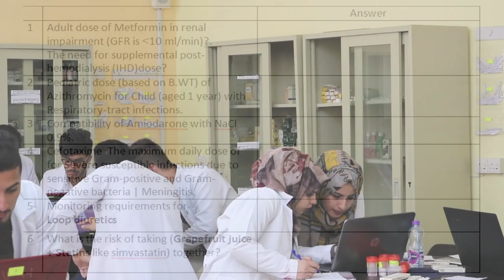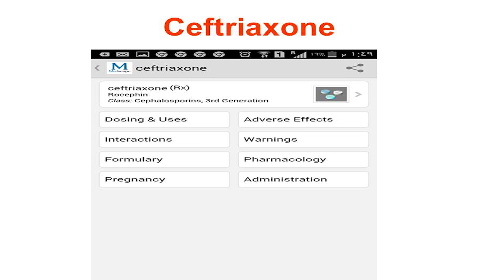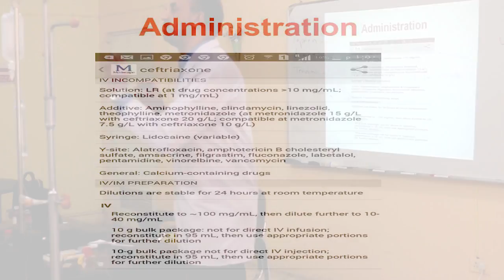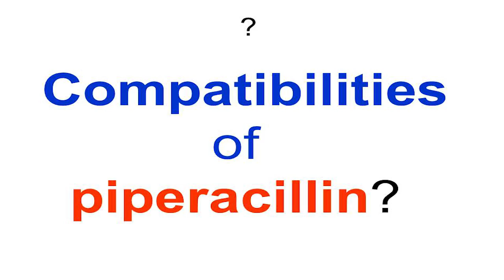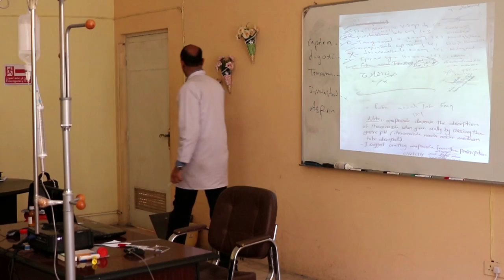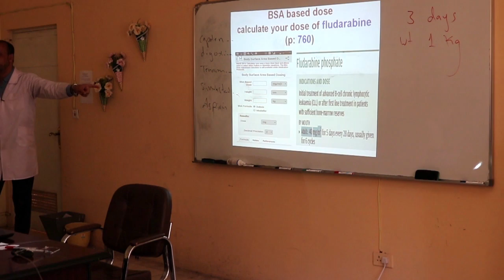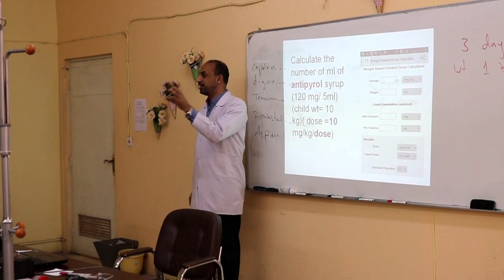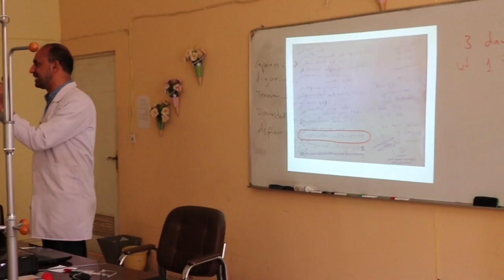A day in clinical pharmacy lab .. 4th stage (lab 3) Medscape